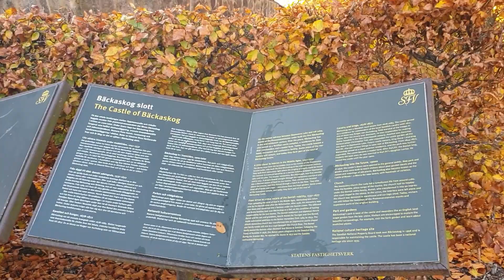Roadtrip to Bäckaskog Castle Sweden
Hello! it was a nice sunny autumn day so we decided to take a little roadtrip and visit the nearby castle.

Bäckaskog Castle(Bäckaskog Slott) , was originally a monastery built in the 13th century. It was transformed into a castle in the 16th century. The castle is located on the isthmus between Ivö Lake (Scania's largest lake) and Oppmanna Lake.
The monastery was closed down by the Danish Crown in 1537 during the Reformation. In 1584–1653, the noblemen Henrik Ramel and his son Henrik Ramel Junior gave the castle its present appearance.

jobro
Wild drumloops » Savanna stomp groove.wav